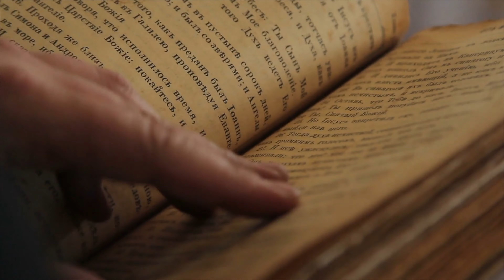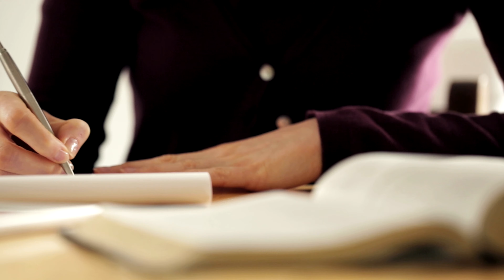Department of Old Testament, SDATS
Department of Old Testament at the Seventh-day Adventist Theological Seminary